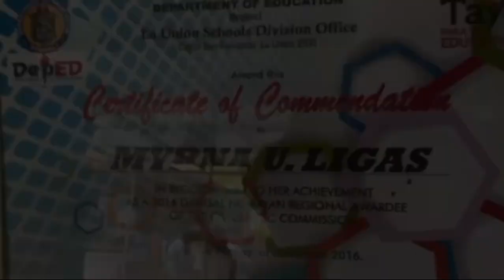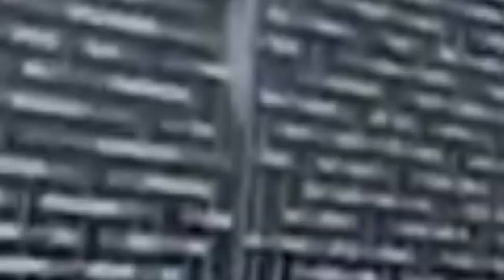UCSP: A Vlog About Politics ft. Batang Bauang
This vlog is presented to you by a group (Batang Bauang Group) of students of STEM 12 – Zara (S.Y. 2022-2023) of Don Eulogio de Guzman Memorial National High School (DEGMNHS).

(Some parts of the vlog were shot during the Holy Week Holidays, since most of us were busy during those periods, we are not able to bring you a more and better quality video. Hope y'all understand.)

BRIEF INTRODUCTION ABOUT THE THEME:

• Making decisions that impact a group's members is the process of politics. It entails using power and authority to run a state, business, or group of people. varied nations and areas have varied political structures, but they all essentially contain multiple parties or individuals vying for power while having various interests and objectives.

• In the Philippines, politics is a significant element of daily life and is marked by a fiercely politicized atmosphere. The president is both the head of state and the head of government in the nation because it has a presidential system of government. The executive, legislative, and judicial departments of government are separated into these three divisions.

• In Bauang, La Union, politics is also a crucial aspect of the community. The town is governed by a local government unit (LGU) composed of elected officials. In the town, the vice-mayor and councilors make up the legislative body, with the mayor serving as the chief executive. The major political parties, which vie for control in each election cycle, have a significant impact on the political climate of the community.

• Infrastructure development, environmental protection, public health, and education are the topics that are most frequently discussed politically in Bauang, La Union. Political instability can occasionally result from personal conflicts and rivalries, but the town's political leaders work to foster cooperation and advancement for the good of the populace.

"With the help of Hon. Myrna U. Ligas Ph.D., hopefully that some of your questions were answered in this vlog."